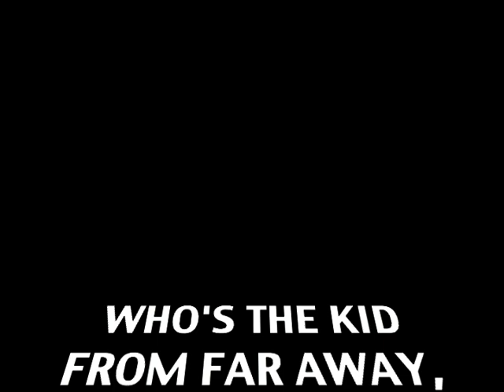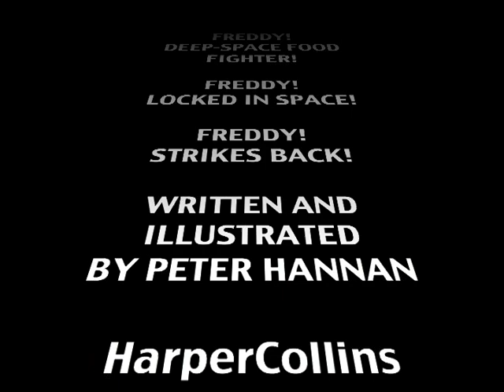freddy king of flurb